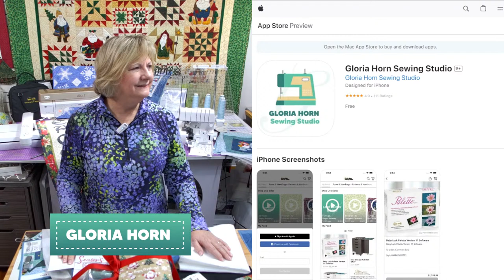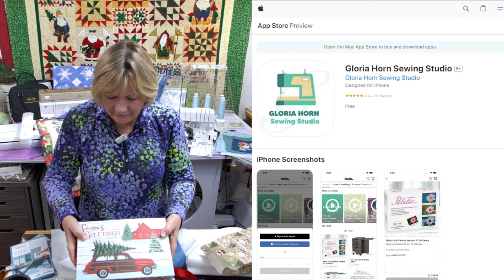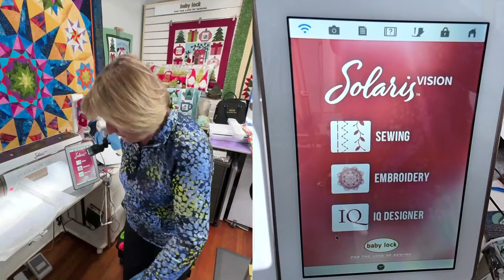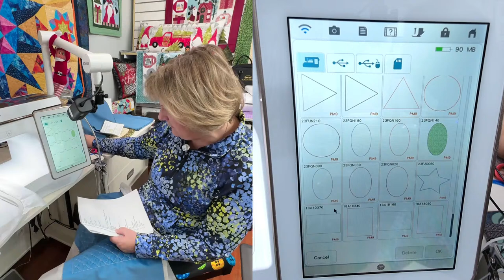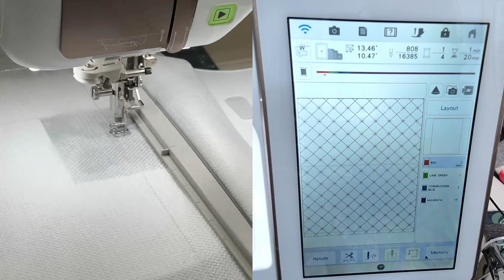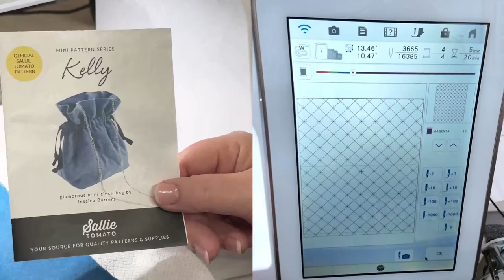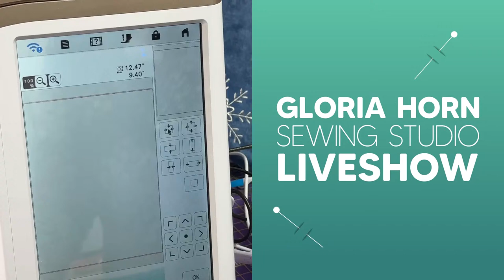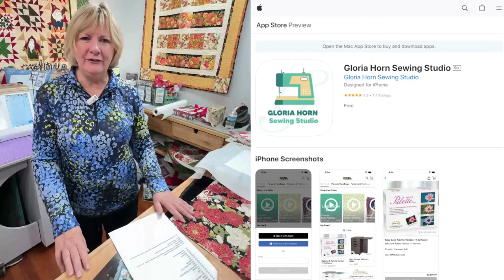12/01/23 - IQ Designer - The Kelly Bag